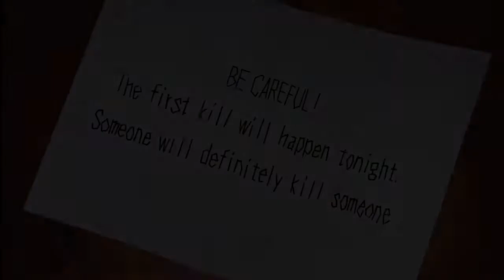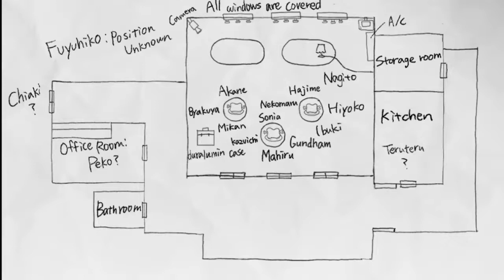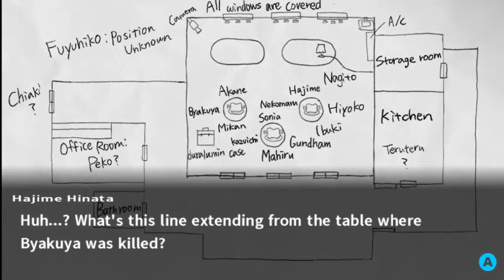Danganronpa 2: Goodbye Despair Part 10: The Secret Note!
What will I uncover during my search?

This game is rated 'M' for mature, it may contain some scenes of graphic violence, language, and sexual content.

Upload Schedule
Monday-Friday
Danganronpa 2: Goodbye Despair: 10:00 AM CST
The House In Fata Morgana: 12:00 PM CST

Title: Danganronpa 2: Goodbye Despair
Genre: Adventure
Developer: Spike Chunsoft Co., Ltd. , Abstraction Games
Publisher: Spike Chunsoft Co., Ltd.
Release Date: Apr 18, 2016

Description: Jabberwock Island—You and your classmates were ready for fun in the sun until Monokuma returned to restart his murderous game! Trapped in a kill-or-be-killed situation, your only hope rests in solving the island’s mysteries.

System Requirements:
MINIMUM:
OS: Windows 7
Processor: 2.8 GHz Intel Core 2 Duo or better
Memory: 3 GB RAM
Graphics: OpenGL 3.2 compatible GPU with at least 1GB of VRAM
DirectX: Version 9.0c
Storage: 5 GB available space
Additional Notes: PS4 or Xbox 360 Controller or Direct Input compatible controller

RECOMMENDED:
OS: Windows 7
Processor: Intel(R) Core(TM) i5-3470 or better
Memory: 4 GB RAM
DirectX: Version 9.0c
Storage: 6 GB available space